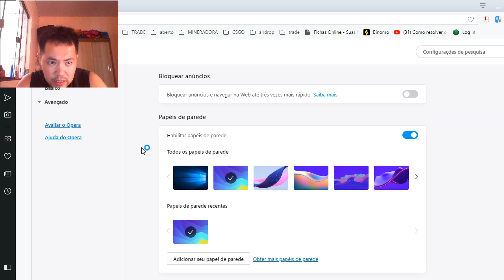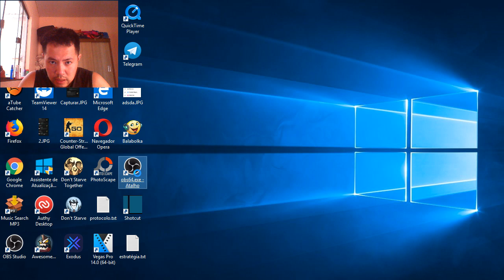OBS STUDIO COMO RESOLVER TELA PRETA NA CAPTURA DE JANELA DO ÓPERA OU CHROME